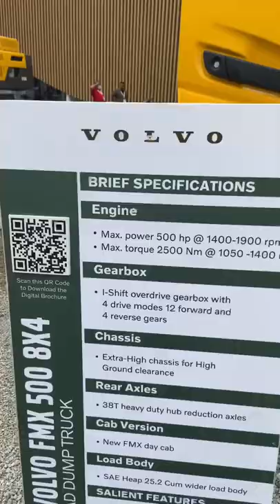Volvo FMX 500